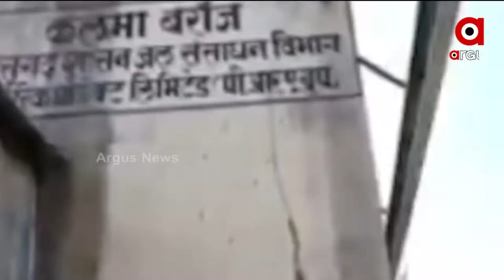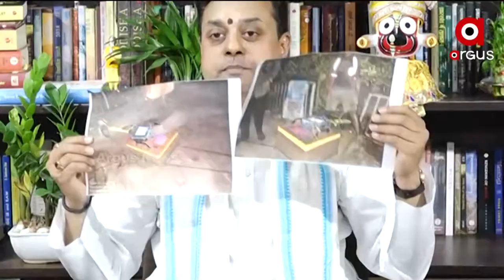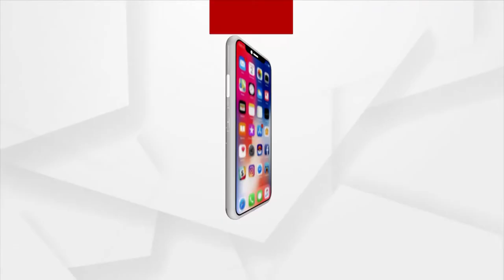PrimeOdisha | 23 May 2022 | ArgusNews